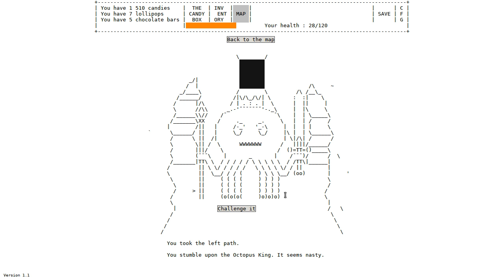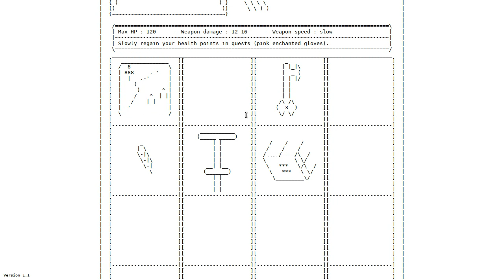How to beat Octopus King with any low-level weapon, pogo stick and pink gloves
It's possible to jump right between his hits, taking no damage. Just hold down 'J' half a second after his hit.